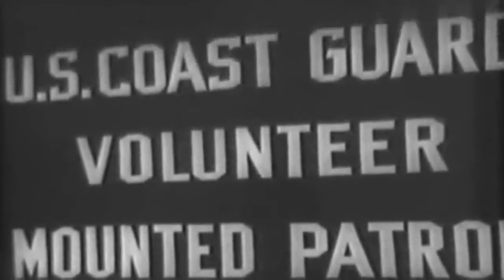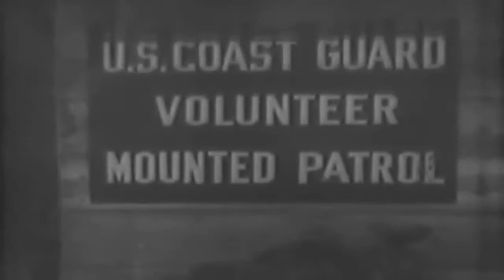WW2 Volunteers Enlist In Coast Guard Mounted Patrol, Miami, 09/1942 (full)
Freely downloadable at the Internet Archive, where I first uploaded it. National Archives description "1) MS Man dressed in cowboy costume with horse in front of building CG man with whites on sign, "U.S. Coast Guard Volunteer Mounted Patrol" in BG.2) MCU Same as above, (SV, different angles).3) CU Cowboy, in full outfit, standing with horse cowboy feeds horse a lump of sugar.4) CU CG man and yeoman sitting at desk.5) CU Sign, same as in No.1.6) MS CG men making horseshoes at blacksmith shop horse in stall.7) MS CG blacksmith takes horseshoe from fire & pounds it on anvil, (SV).8) MCU CG blacksmith shoeing horse.9) MS Overall view of portable blacksmith shop horse standing man pounding horseshoe on anvil man turning bellows for fire.10) MCU Men working at portable blacksmith shop.11) CU Man working on horseshoe on anvil.12) MS Man shoeing horse another leads horse to a tree & ties it there.13) MCU CG man shoeing horse.14) MS CG man cleaning stables horses in stalls man rides by in FG another man walks by in FG carrying saddle, (SV).15) MS Two CG men in boots standing in doorway talking sign, same as in No.1.16) CU Men standing in doorway talking.17) CU Same sign as above saddle on wooden horse below sign.18) MS CG men cleaning pistols.19) MLS Looking toward ocean and surf men on horseback riding through surf.20) MS PAN men riding horse in surf man on horse swimming in surf in far BG.21) MS Two horses coming toward beach.22) MS Man riding from surf onto beach man on horseback in ~.23) MS CG man sitting on horse looking toward ocean with binoculars.24) MS Men standing in front of horses in ranks; leader on horseback in FG; all men mount & ride away, SV.25) LS Beach area; mounted CG men ride down beach.26) LS CG men riding along beach; ocean in BG.27) LA MS Men riding along sand dunes in single file; men break file and form two columns.28) LA MS CG men on horses riding along sand dunes, silhouetted against sky, (SV).29) MS CG men riding along surf; men come alongside of rowboat that is on beach, dismount & examine boat.30) MS Same as above; man holding reins of horses; man writes on paper.31) MCU CG man checking boat; writing on paper.32) MCU CG mounted patrolman looking through binoculars.33) MS CG man rides before camera & dismounts, (SV).34) CU Mounted CG man looking through binoculars, (SV).35) MS CG man in dungarees on horseback.36) MS CG man walking horse; palms trees in BG, (SV).QUALITY: GOOD TO FAIR" National Archives Identifier: 80129